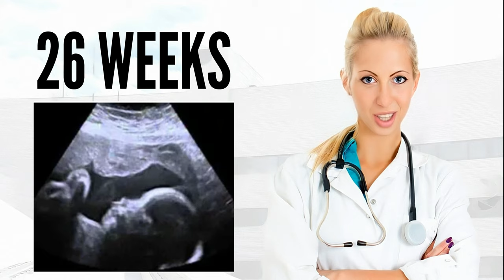26 WEEKS ULTRASOUND, 26 weeks pregnant ultrasound, pregnancy ultrasound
26 WEEKS ULTRASOUND.

Amazing!  We show you an ultrasound of this 26th week.  This way,  you can get a rough idea of what your baby looks like this week and how it is inside your tummy.  Don't miss it!

The size of the baby this week is like that of an iceberg lettuce.

We explain how your body is evolving at 26 weeks of pregnancy and how your baby is growing.

Your Baby's Development.

Your baby's eyes have been sealed shut for the last few months,  but they'll soon open and begin to blink.  Depending on ethnicity,  some babies will be born with blue or gray-blue eyes (which may change color in the first year of life) and some will be born with brown or dark eyes.  Eyelashes are growing in,  as is more hair on the head.

Your baby,  weighing a little less than 2 pounds (907 grams),  still looks wrinkly but will continue to gain weight steadily over the next 14 weeks until birth.

Your Body.

Your uterus provides a safe haven for your baby before birth.  But what about after delivery?  Your baby will be moving about your home in what seems like no time at all.  Take the time now to safeguard your home by babyproofing.  Covering electrical outlets,  removing choking hazards,  installing smoke alarms,  and blocking off staircases are just some of the steps to ensuring your child's safety.  Take every precaution you can think of,  but remember: No amount of babyproofing can substitute for careful supervision of your child.